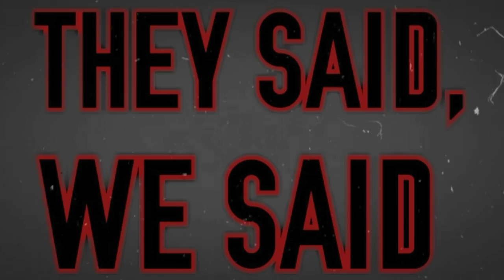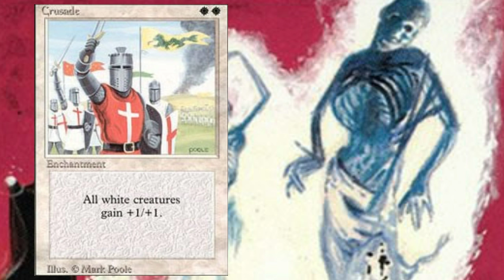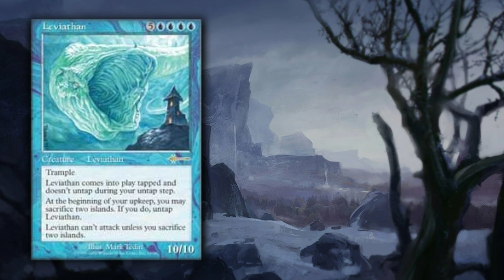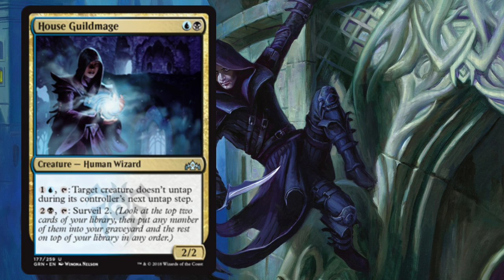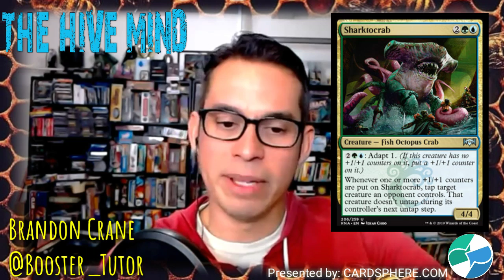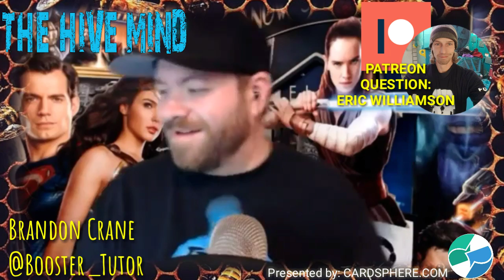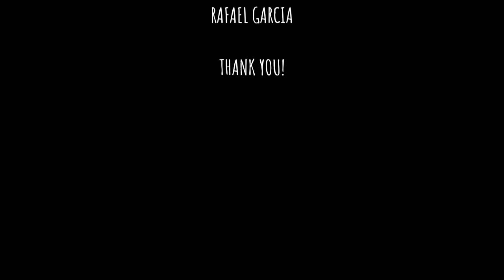MTG: The Hive Mind with Booster Tutor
Welcome back Planeswalkers to another episode of The Hive Mind.
This episode Brandon Crane from The Booster Tutor YouTube channel joins me to talk about GP Oakland 2019, podcasting, & watching Red Letter Media.

Brandon Carne @Booster_Tutor

Listen to this episode in audio podcast form at Constructedcriticism.com.